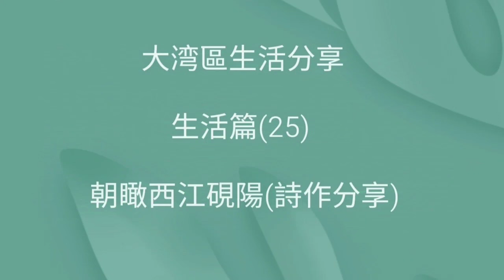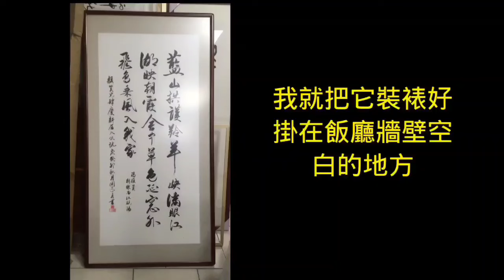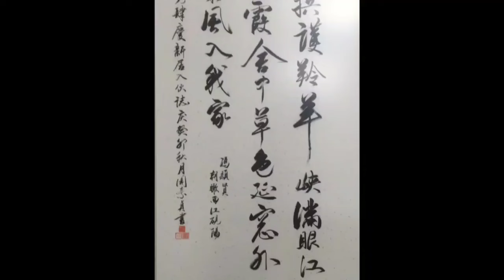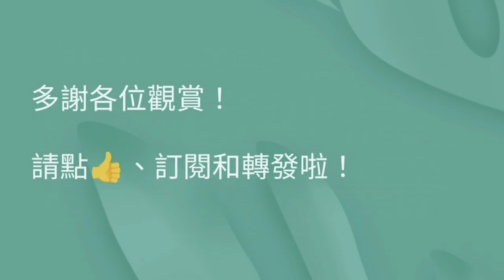朝瞰西江硯陽(詩作分享) 大湾區生活分享 小馮週記 生活篇(25)